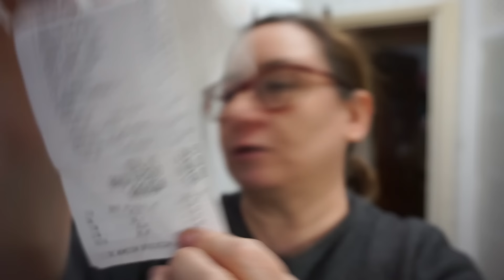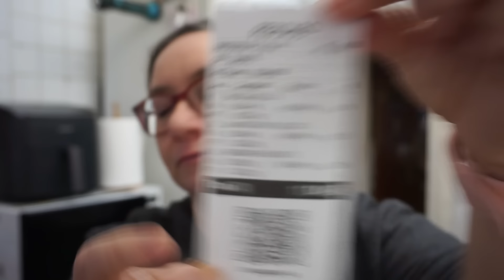FIN DE SEMANA PROBANDO COSAS 👑 COMPRAS 🛒y MUCHO MAS🎀VLOG 12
¡BIENVENIDOS A LOS VLOGS  ❤️ Acompañame  en estos vlogs diarios.

♥️ Hola a todos! Bienvenidos a mi hogar . Espero que os guste ♥️